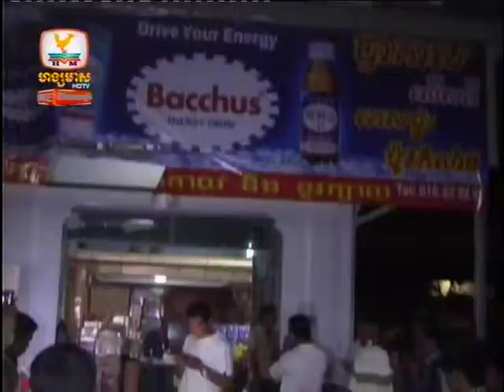HM News Today, Khmer News [25 Dec 2014 Part 01] "Hang Meas HDTV News by Rithy